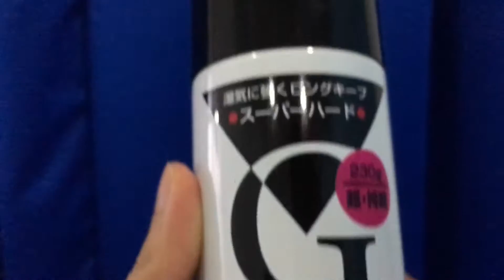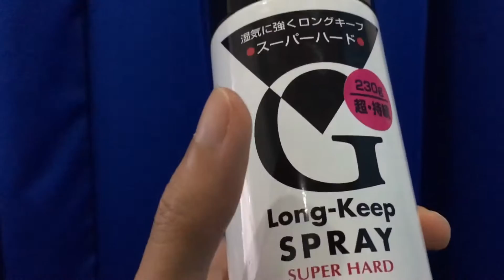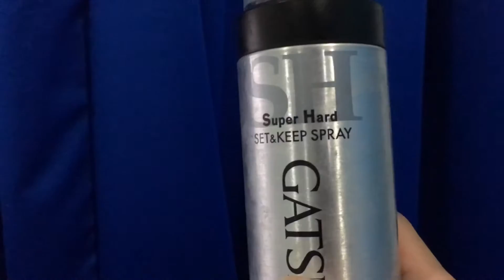Gatsby set and keep spray super hard VS Mandom Corp Long Keep Spray Super Hard